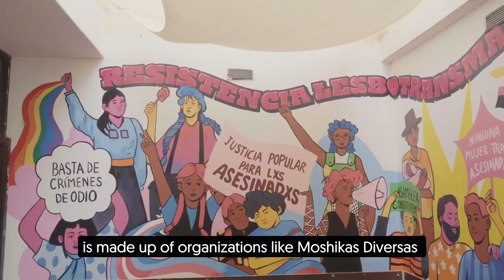May Is for Movements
By partnering with movements, we offer a way to redirect despair and anger into solidarity through action.

Research shows that autonomous feminist movements are one of the primary drivers of lasting social change—more powerful than national wealth, progressive political parties, or even the number of women in government.

That’s why we fund movements—and as a regular monthly donor, you can provide ongoing support for feminist movements.

If you can, join 1Point9Rising with a donation or by signing up for our email list